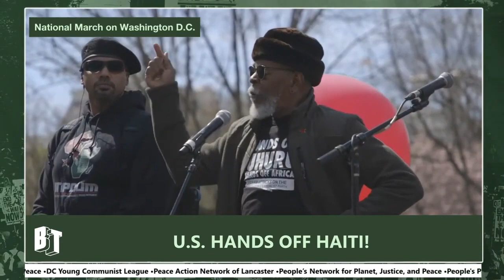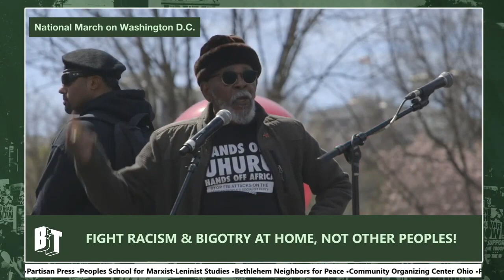Chairman Omali Yeshitela at @ANSWERCoalition 's March 18, 2023 'Anti-War' Rally in Washington, D.C.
Chairman Omali Yeshitela's presentation at the ANSWER (Act Now to Stop War and End Racism) Coalition's March 18, 2023 Anti-War Rally in Washington, D.C.

Join the African People's Socialist Party: APSPUhuru.org